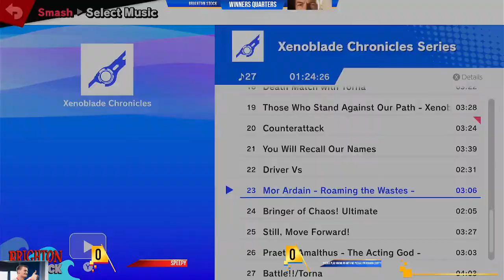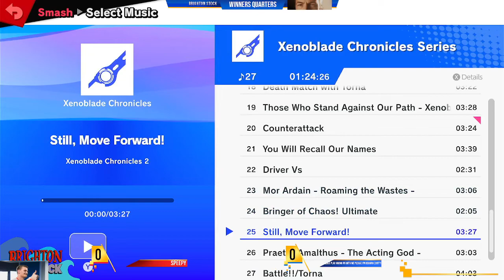Brighton Stock @ The Tempest Inn VIII Losers Semi-Finals | SleepyBoi vs Dotty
SleepyBoi vs Dotty - Brighton Stock @ The Tempest Inn VIII Losers Semi-Finals